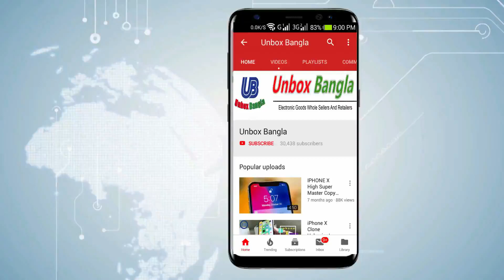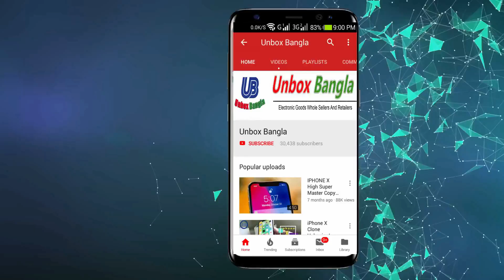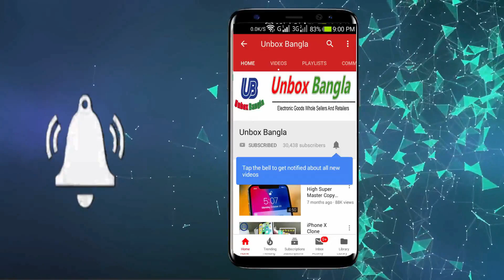১হাজার টাকা থেকে ২২,০০০হাজার টাকার ক্যামেরা কিনুন। DSLR Camera Price In Bangladesh 2019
১হাজার টাকা থেকে ২২,০০০হাজার টাকার ক্যামেরা কিনুন। DSLR Camera Price In Bangladesh 2019
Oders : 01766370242